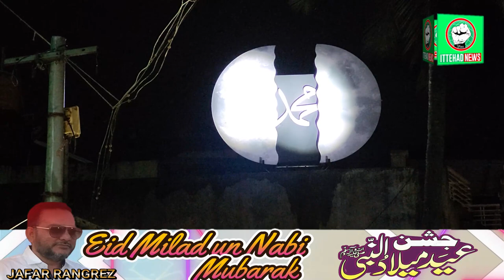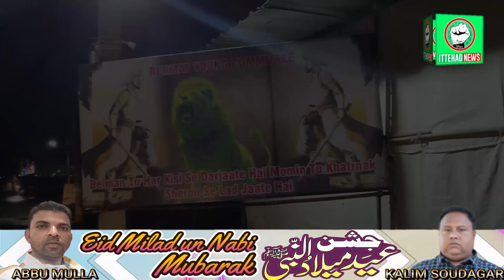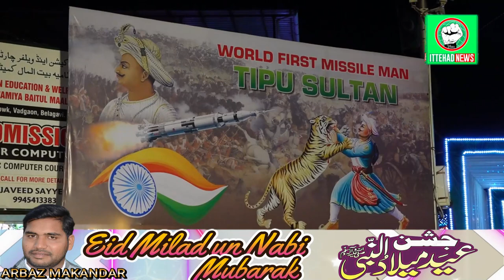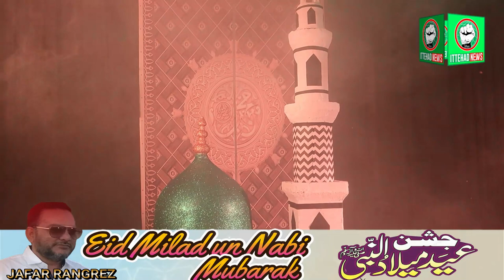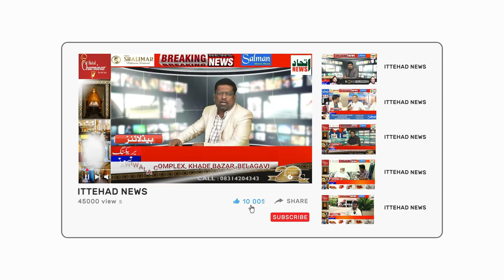ITTEHAD NEWS | BELGAUM NEWS | - MILAAD DECORATION IN BELGAUM - PART -2